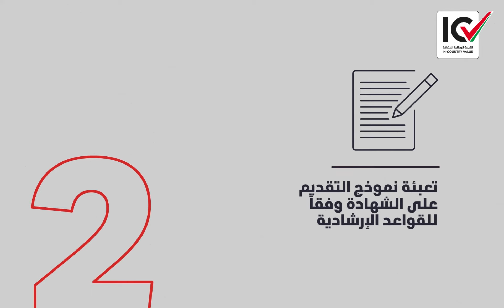كيفية الانضمام لبرنامج القيمة الوطنية المضافة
تهدف وزارة الصناعة والتكنولوجيا المتقدمة من خلال برنامج القيمة الوطنية المضافة إلى المساهمة في الارتقاء بأداء القطاع الصناعي في الإمارات وضمان استدامته، وتمكينه من تبني التكنولوجيا المتقدمة، وحلول الثورة الصناعية الرابعة، بما يحسّن من قدرته الإنتاجية وجودة منتجاته. تعرفوا على كيفية الانضمام لهذا البرنامج الطموح والاستفادة من المميزات والفرص التي يقدمها